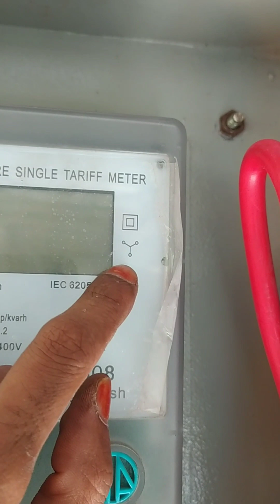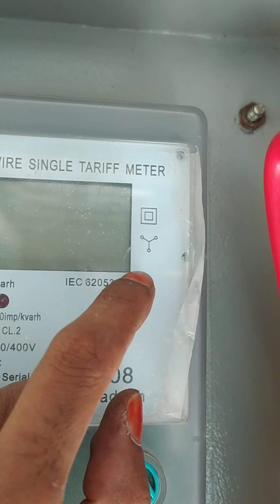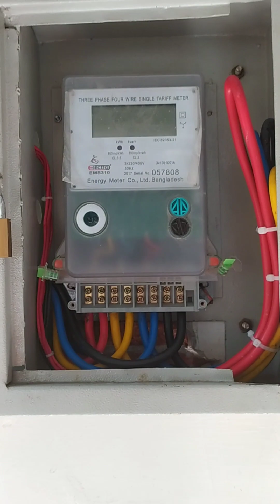ইলেকট্রিক্যাল বেসিক ধারণা ভোল্টেজ ইলেক্ট্রন এবং নিউট্রনের উৎপত্তি। 220~440~3 three face line।।